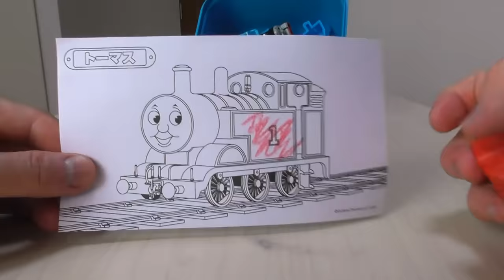Thomas & Friends toys come out of the box RiChannel